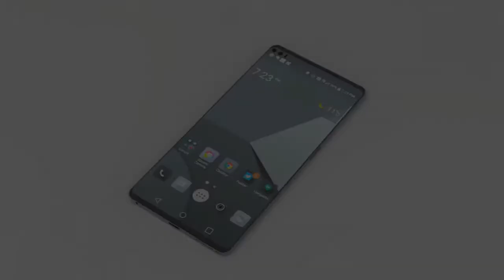LG V30 the New LG V30 Model and Reviews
This new LG V30 is included with pretty much slim bezels, and it appears as though it’s made from metal and glass. Its backside is slightly curving, and its front-facing camera is straight under the phone’s earpiece. There are a pair of camera snappers on the back of the smart phone, and in-between them is placed the device’s dual-LED, dual-tone flash. A fingerprint scanning device / power key is on the back of the LG V30 concept, and the secondary screen is positioned over the phone’s common panel. A 3.5mm headphone jack port is on the bottom of the device, and then to it you’ll look for a Type-C USB slot, and a bottom-firing loudspeaker. With that said, the origin also discussed a few imaginary specifications for this idea smart phone, and they’re very effective. This phone sports a 5.7-inch QHD+ (18:9 aspect ratio) AMOLED screen, 6GB of MEMORY and includes IP68 accreditation for water and dirt resistance. Qualcomm’s Snapdragon 835 64-bit octa-core SoC energy sources this phablet, and the mobile features in a Quad DAC for greater audio. There are two 16-megapixel OIS snappers contained on the back of the instrument, and a single 8-megapixel, wide-angle shooter is available on the front side of the new LG V30.

Interestingly enough, this brand new LG V30 has a physical key on the right-hand side, even though its power / locking mechanism key is positioned on the back. Is this a physical camera key? Well, it appears as though it. The device is available in both equally 64GB and 128GB storage space variations, while quick charging can also be integrated, states the designer. The origin offered Black, Silver and White colour variations of the LG V30, and it will likely be intriguing to see regardless of whether the real thing will look like this concept.